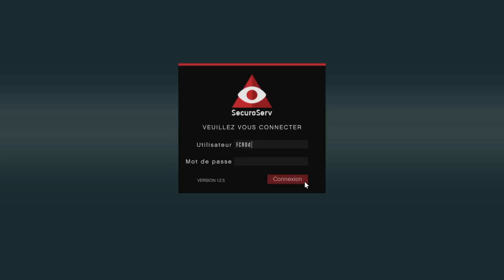Entrepot De Marchandise GTA V Online